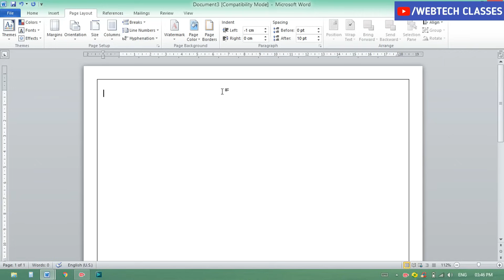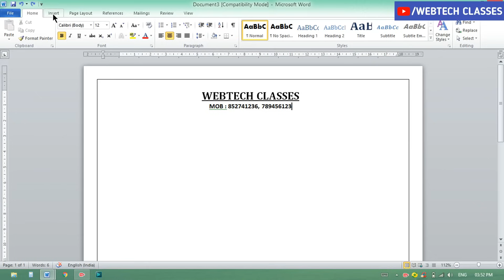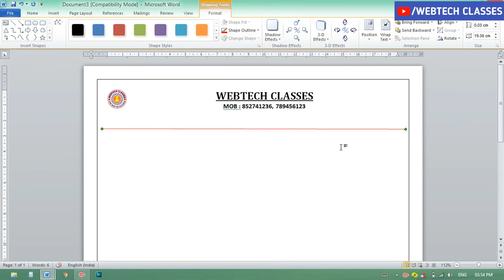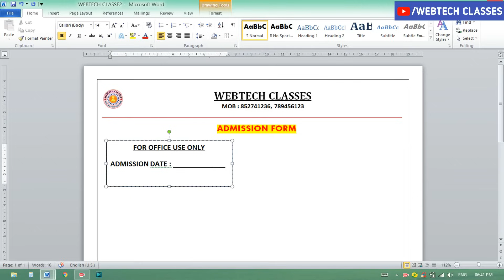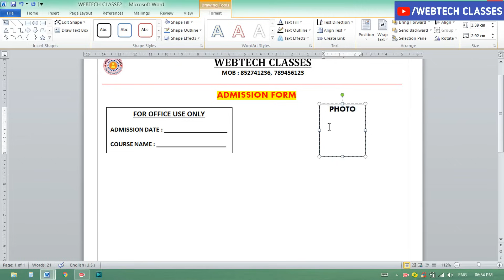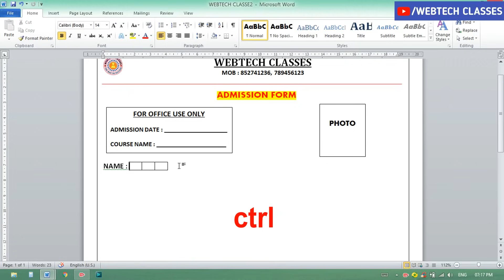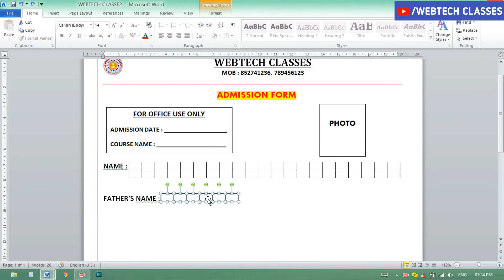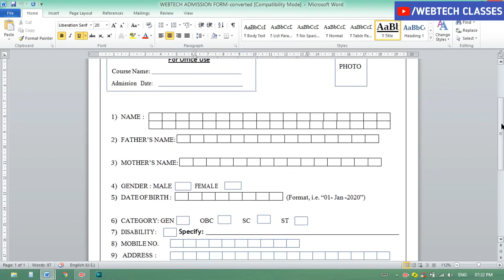MS word me admission form kaise banaen | How to Create a form in MS WORD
About this Video :
Today's in this video you have been taught How to make admission form in MS word. I hope you will definitely like the video. Thank you so much.

Topic Discuss:
1. ms word mein admission form kaise banaen
2. admission form kaise banaye ms word
3. ms word me admission form kaise banaye
4. How to create form in ms word in hindi
5. ms word admission form